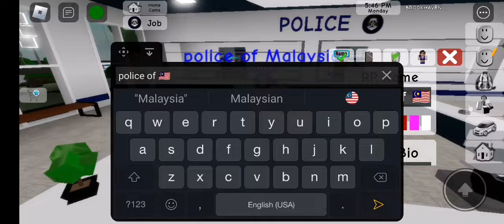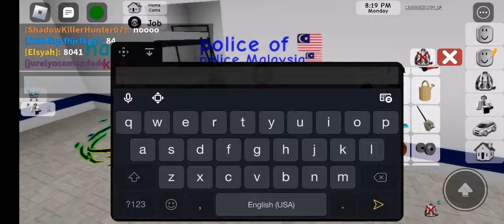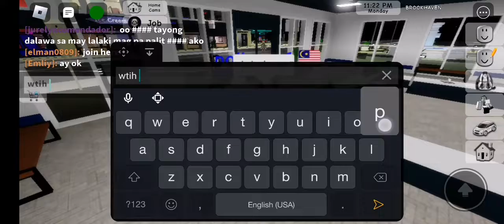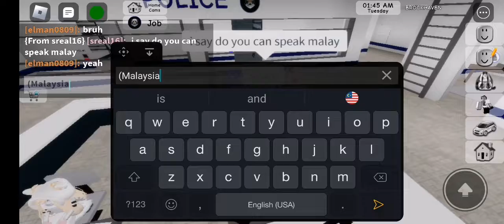new video says anak Malaysia🇲🇾